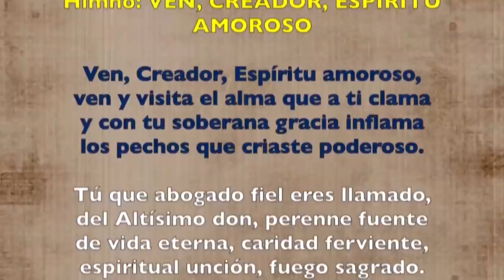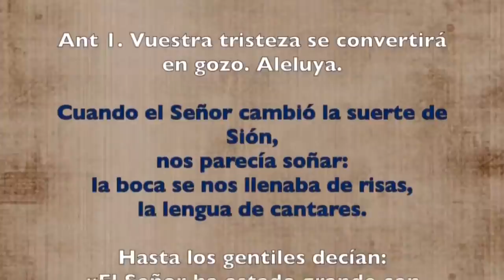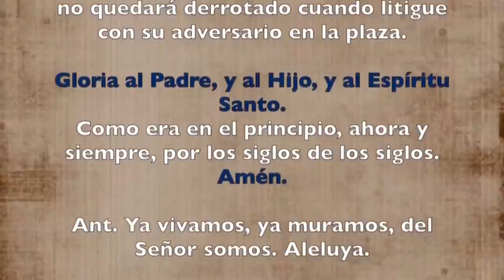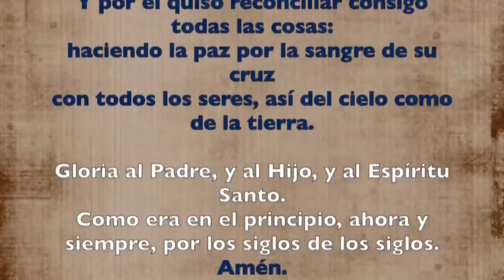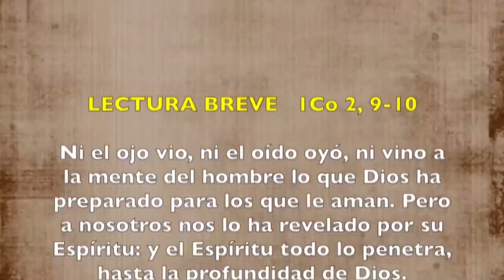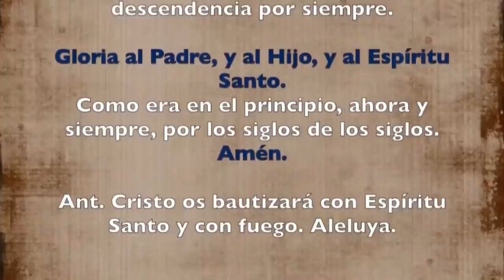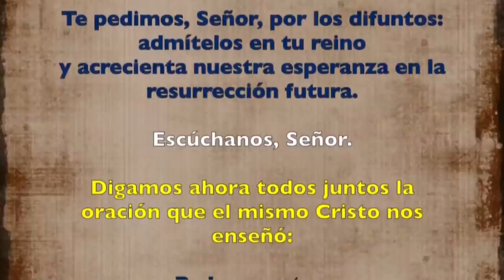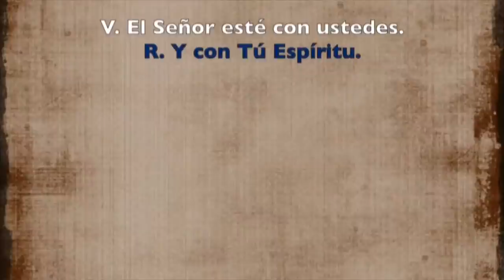Oración de la tarde (Vísperas), MIÉRCOLES VII semana de Pascua| Padre Sam